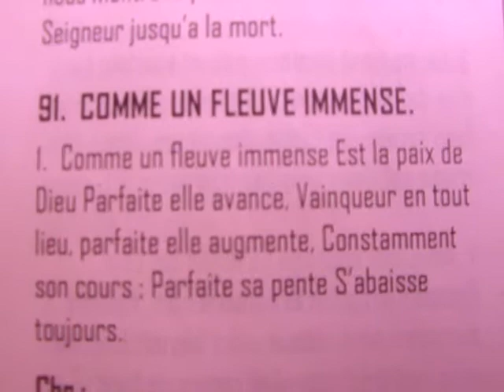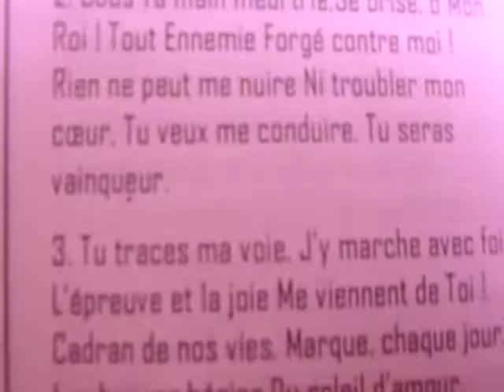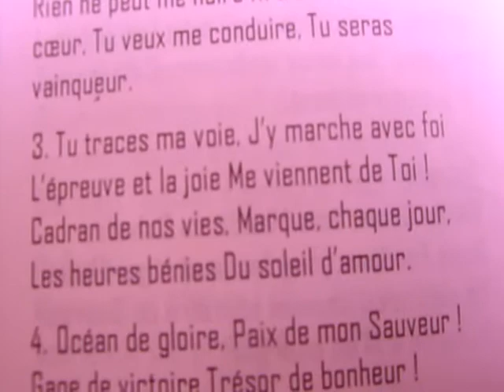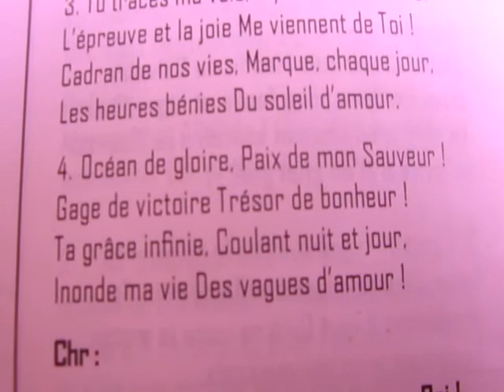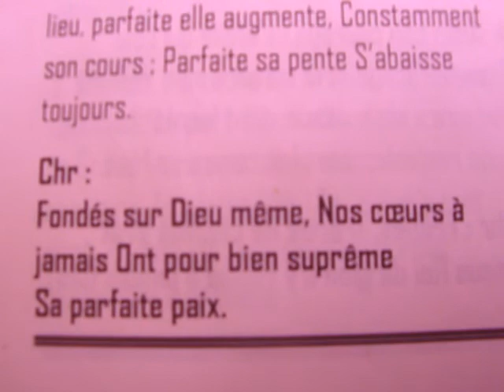COMME UN FLEUVE IMMENSE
1. Comme un fleuve immense Est la paix de
Dieu Parfaite elle avance. Vainqueur en tou
lieu, parfaite elle augmente, constamment
Son cours: Parfaite sa pente S'abaisse
toujours.

chr:

Fondes sur Dieu meme, Nos coeurs a
jamais Ont pour bien supreme
Sa parfaite paix.

2. Sous ta main meurtrie, Se brise, O Mon
Roi! Tout ennemi Forge contre moi!
Rien ne peut me nuire Ni troubler mon
coeur. Tu veux me conduire, Tu seras
vainqueur.

3. Tu traces ma voie. J'y marche avec foi
L'epreuve et la joie Me viennent de Toi!
Cadran de nos vies, Marque, charque jour,
Les heures benies Du soleil d'Amour.

4. Ocean de gloire, Paix  de mon Sauveur,
Gage de victoire Tresor de bonheur!
Ta grace infinie, coulant nuit et jour,
Inonde ma vie Des vagues d'amour!

Ch:

Selon Ta promesse, O Jesus, mon Roi!
Je trouve sans cesse Paix  parfaite en toi!